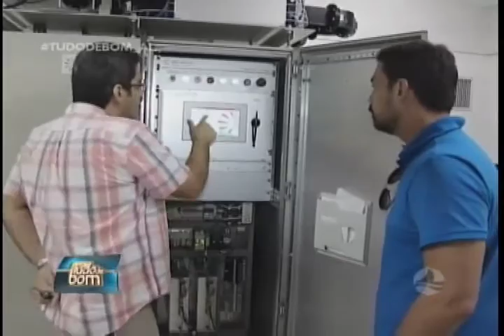Conheça como funciona o Radar da Ufal